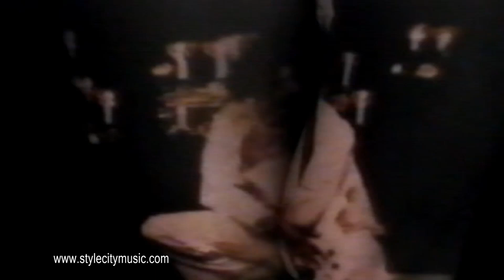Style City Music - Love Song Remix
Love Song by Q'

Who Am I To Love You?
And Who Are You?
We're Just Two Lonely People.
Searching For The Truth.

You Know I Love A Love Song,
That's How I Wish We'd Be,
But I Find Realitys'.
Imprissoned In My Dreams.

And I Would Love To Love You,
I Know You Would'nt Mind,
But That Will Never Happen.

And You Would Love To Love Me,
I've Known That Quite Some Time,
It Seems We've Got The Heart.
But We Just Can't Find The Mind.

Yes I Love A Love Song,
It Gets A Hold Of Me,
Makes Us Get Together.
But It's Never Like We Dreamed.

So Play Another Love Song,
With Simple Melodies,
'Cause Poor Heart Is Drowning.
On This Lonely Sea.

And What Are You To Say?
No Need To Act Surprised.
It Always Ends This Way.

I Would Love To Love you,
I've Asked You Many Tymes,
So You Turn To Kiss Me.
And Then You Say Goodbye.